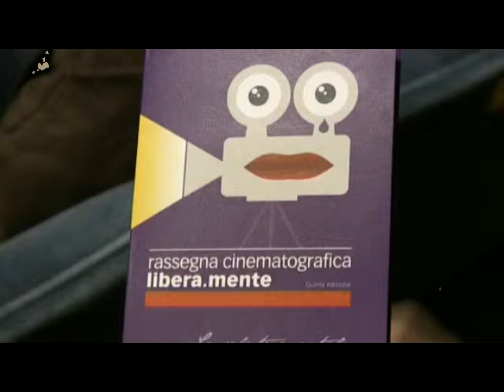Fano, rassegna cinematografica libera.mente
Intervista alla dott.ssa Lorenza Marinozzi, psichiatra del Dipartimento di Salute Mentale di Fano e relatrice della rassegna cinematografica libera.mente. Nel servizio parla del rapporto che si instaura tra follia e genio.